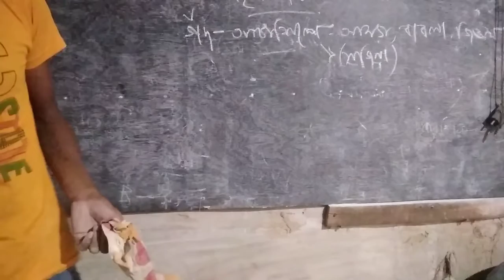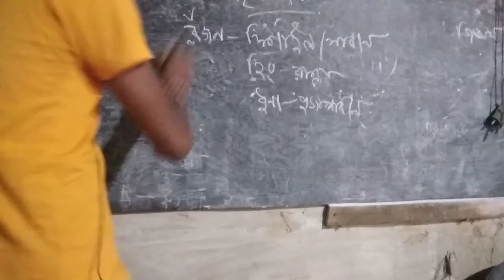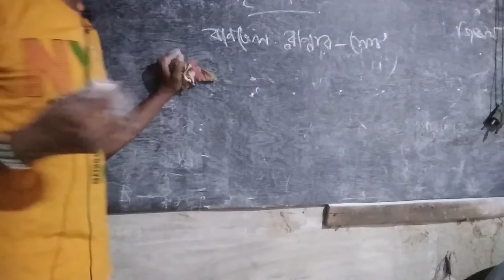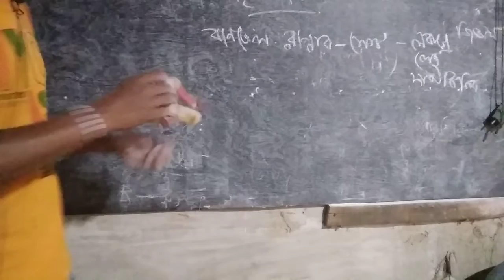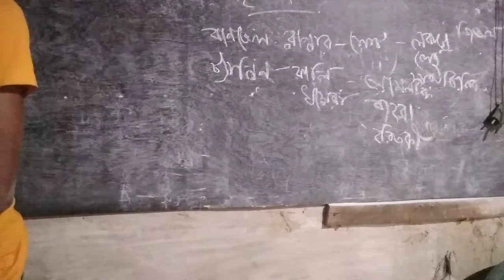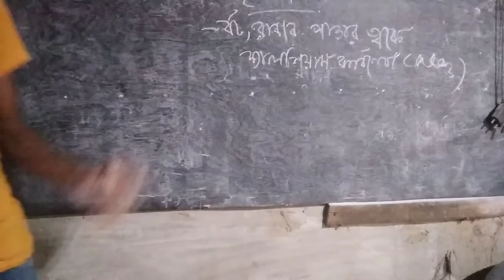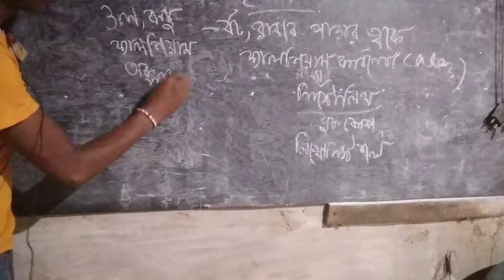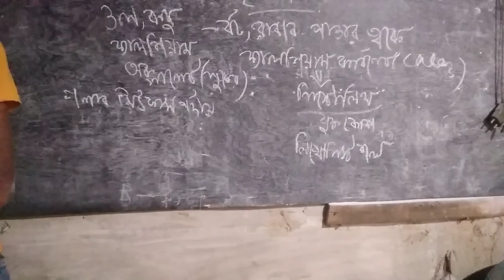উদ্ভিদ রেচন,, পার্ট টু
excretion part ii